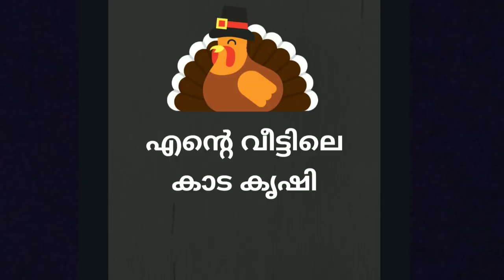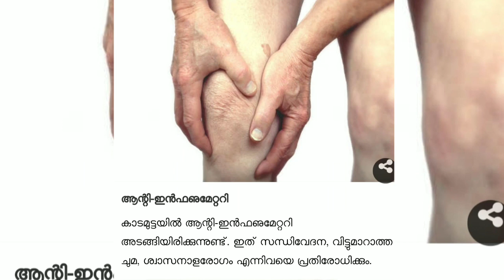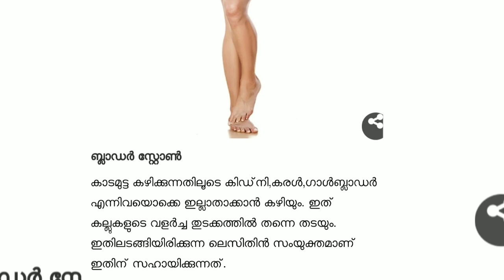എന്റെ വീട്ടിലെ കാട കൃഷി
എന്റെ വീട്ടിലെ ടെറസിനു മുകളിലെ കാട കൃഷി